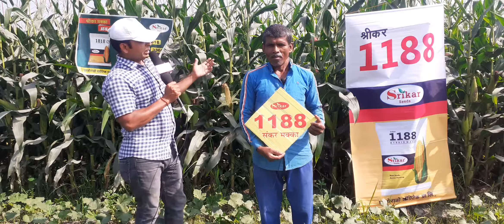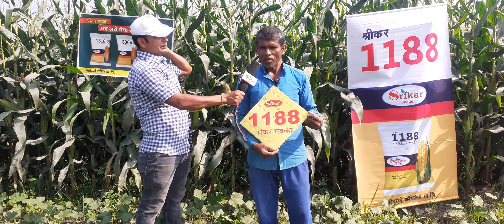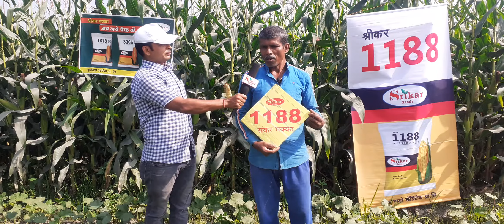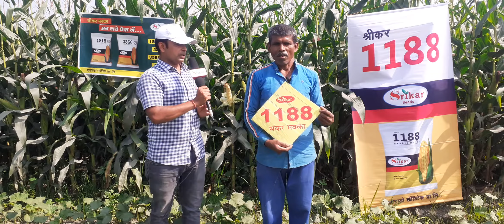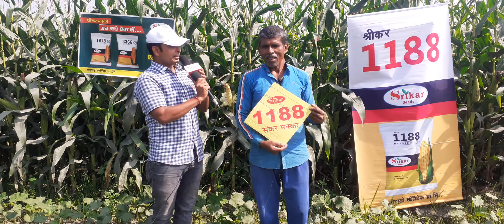श्रीकर मक्का बीज-1️⃣1️⃣8️⃣8️⃣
किसान-श्री बलराम मेहता
गांव-फरियानी
जिला-पूर्णिया
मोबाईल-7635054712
लगाने कि तिथि-06/11/2020